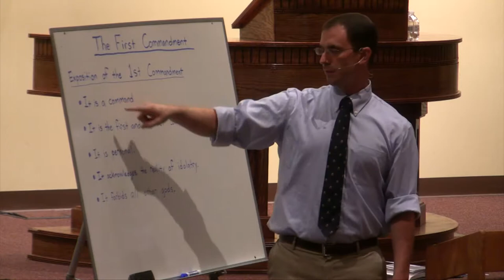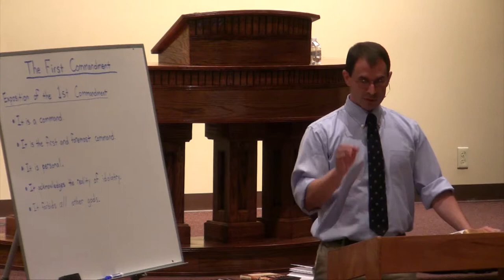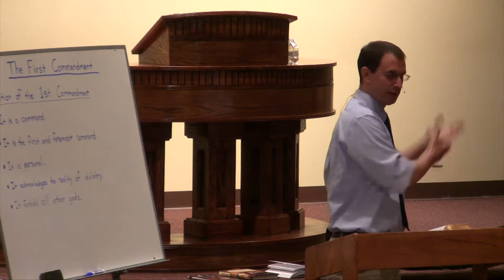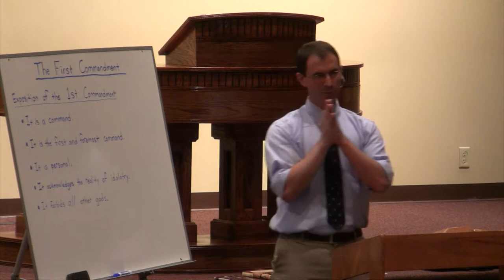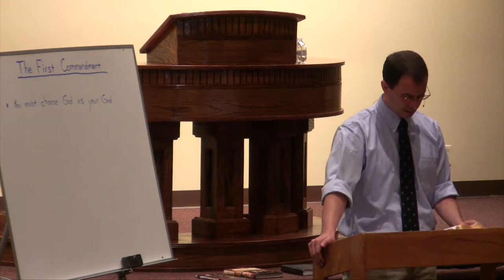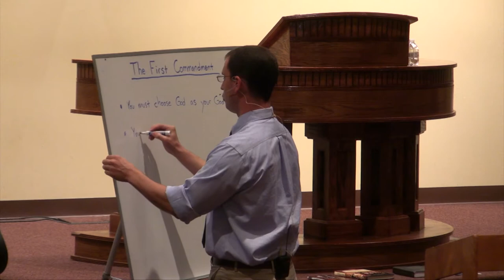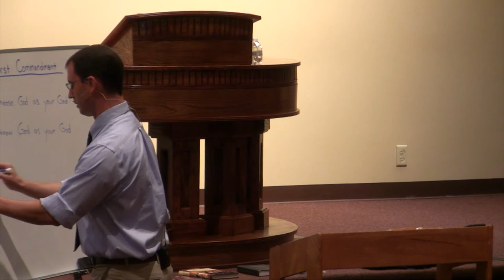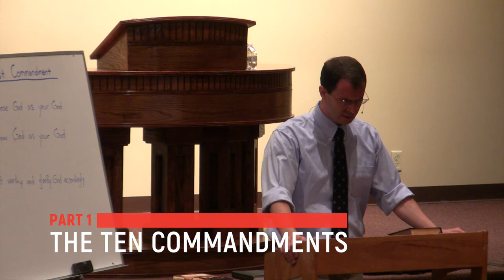The First Commandment